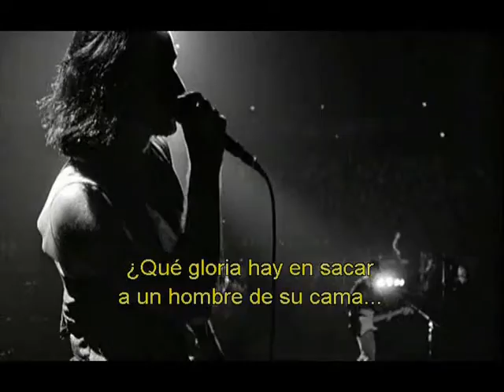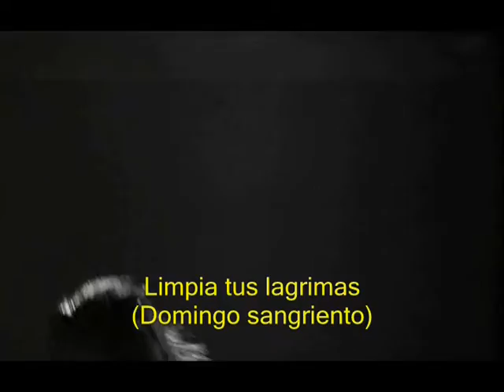U2 - Sunday bloody sunday (subtítulado español) (Live Rattle And Hum)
U2 - Sunday bloody sunday (Live Rattle And Hum).